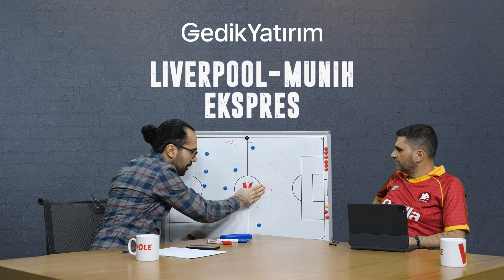Ancelotti’nin en kötü performanslarından biriydi | Ilgaz Çınar & Serkan Akkoyun | L&M Ekspres #2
Ilgaz Çınar ve Serkan Akkoyun, Gedik Yatırım'ın sunduğu Liverpool-Münih Ekspres programında Avrupa futbolunun nabzını tutuyor!